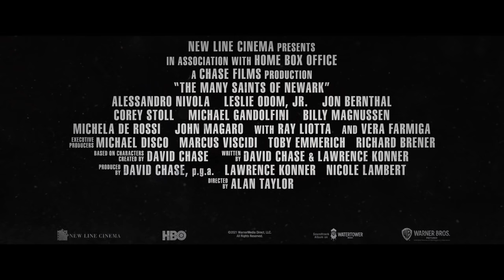THE MANY SAINTS OF NEWARK - Meet The Cast: Old But New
The Sopranos Creator David Chase and Director Alan Taylor join the cast in discussing the beloved icons and new faces of TheManySaintsOfNewark. See It In Theatres October 1.